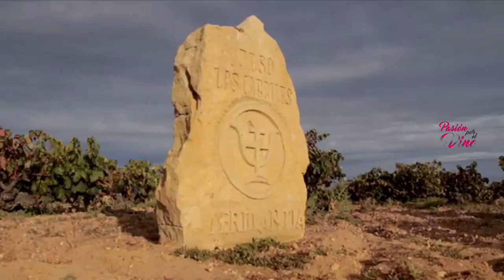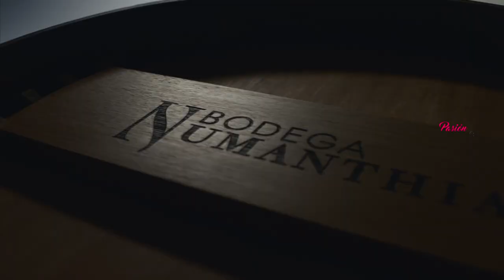Lucas Lowi (Bodega Numanthia) - PASION POR EL VINO (Programa 12, Bloque 2, Temporada 4)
Lucas Lowi es un mendocino que desde 2015 es el Director de la Bodega Numanthia, la única bodega que tiene el Grupo Louis Vuitton Moet Henessy en España, una bodega emblemática en la Denominación de Origen Toro posicionada en la alta gama tras conquistar los míticos 100 puntos Parker con una de sus etiquetas.
El Consejo Empresario Mendocino lo premio hace dos años en la categoría Liderazgo, Compromiso y Logros de jóvenes mendocinos en el exterior.
Lucas es el argentino encargado de domar una de las uvas más potentes de España, la tinta de Toro, y hoy nos muestra la Bodega Numanthia, ubicada en Zamora, ubicada a 250 km de Madrid.